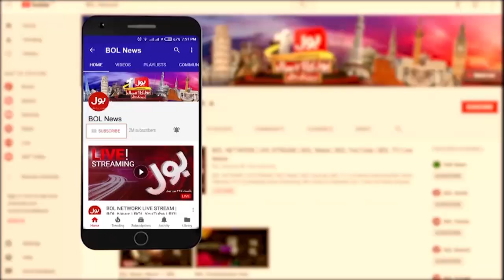Karachi Factory Hadsa Kaise Pesh Aya? | Bach Kar Nikalne Wali Khawateen Ka Interview | Breaking News